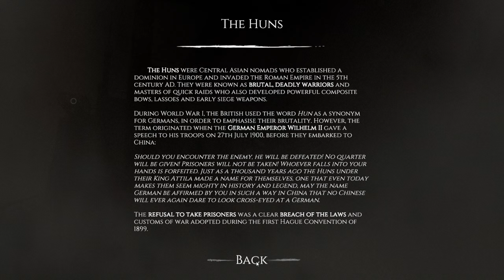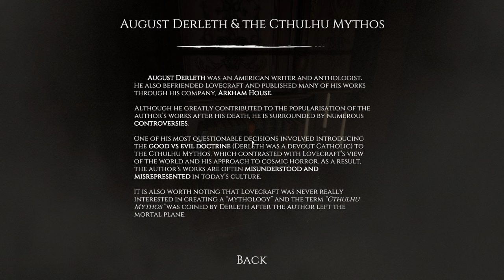Dagon: by H. P. Lovecraft | A Great Free Interactive Cosmic Horror Visual Novel | No Commentary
Dagon: by H. P. Lovecraft | A great free interactive cosmic horror visual novel

Face unspeakable horrors. Succumb to madness. Welcome to a free daemonic narrative experience inspired by H. P. Lovecraft.